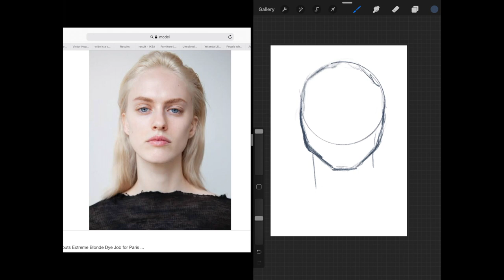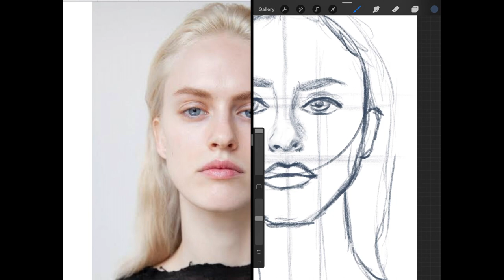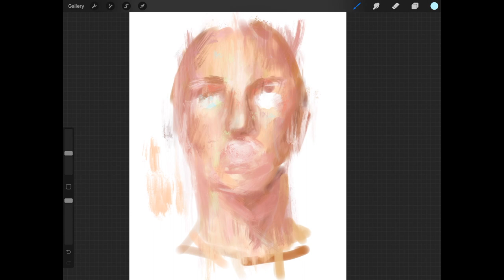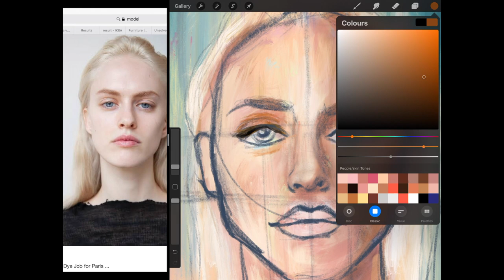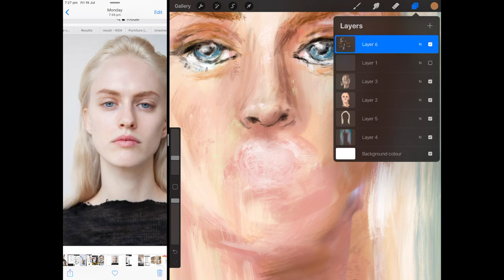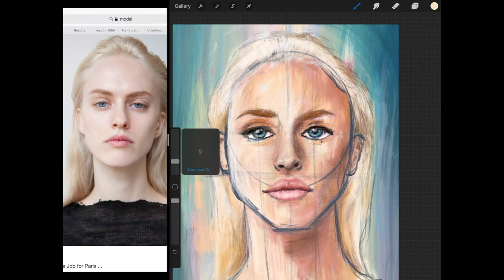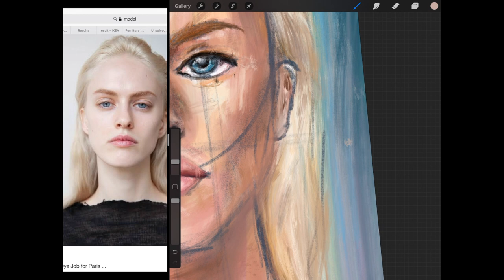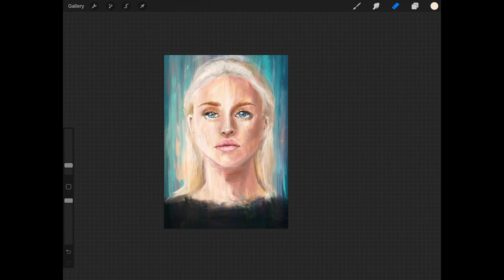ART OF MYSTERY | The Somerton Man (UNSOLVED)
Welcome to another episode of ART OF MYSTERY - where I draw you a picture for your viewing pleasure and recount a mysterious happening for your listening pleasure.

On this episode I recount the case of Tamám Shud, AKA The Somerton Man.

Yolanda Lily.

Reference picture by Kyleen James
Model: Sarah Brannon

"Whatever causes night in our souls may leave stars." - Victor Hugo